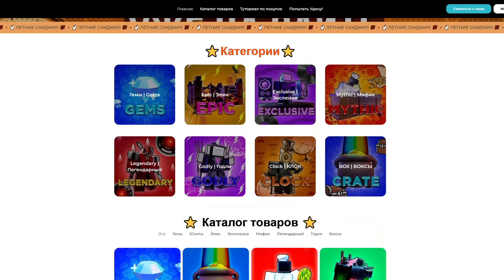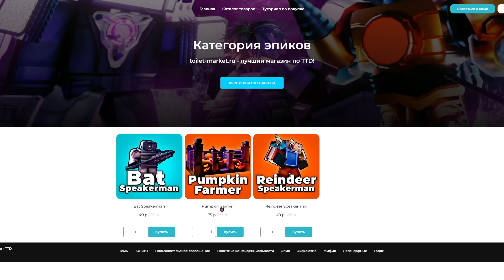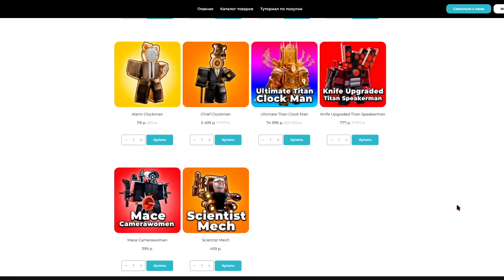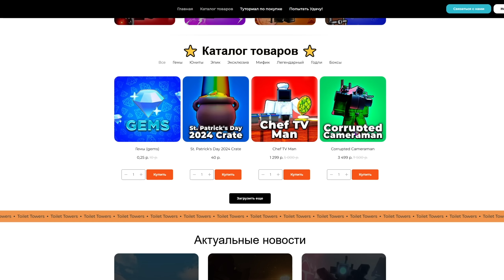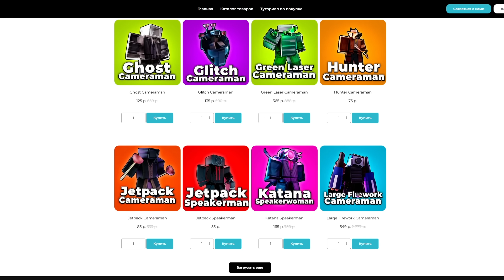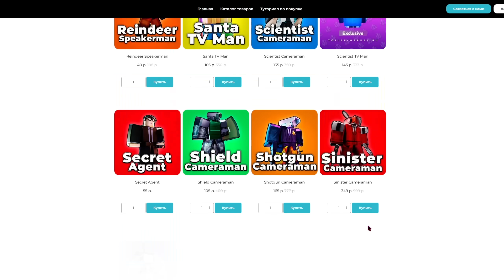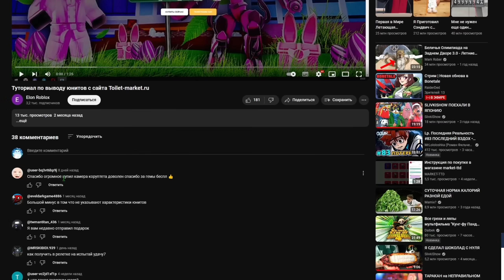Меня ЗАСКАМИЛИ?🤡 Проверка Магазина ПО ПРОДАЖЕ ЮНИТОВ Toilet tower Defense \ Toilet-Market.ru